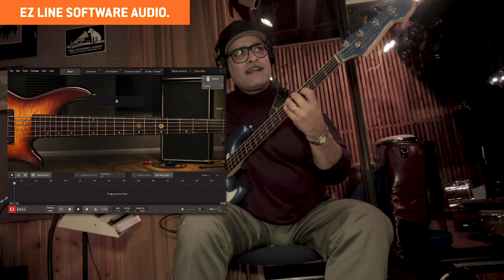Latin Cuban EZXs – Live at Sear Sound: Timba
Live performance filmed during the Latin Cuban EZX sessions. The original drum, percussion and bass audio was converted to MIDI using the 'Tracker' in Superior Drummer 3 and EZbass. The piano was retracked using a MIDI keyboard. What you hear when indicated is only sounds from EZ Line software playing.

Percussion: Richie Flores
Drums: Robby Ameen
Piano: Manuel Valera
Bass: Ruben Rodriguez